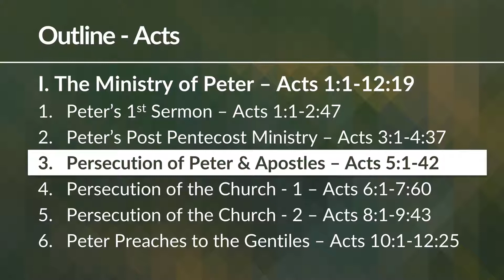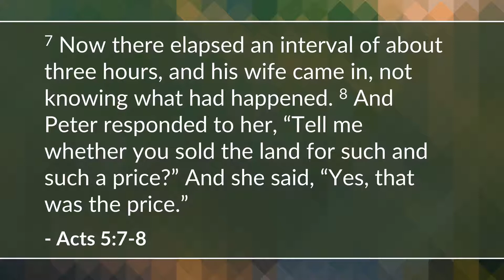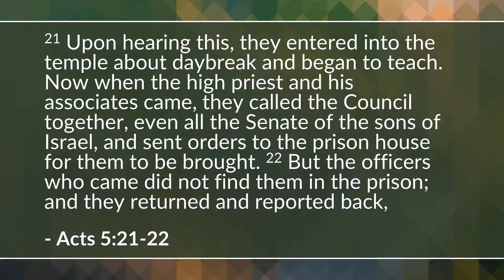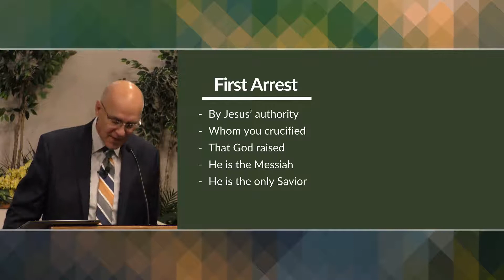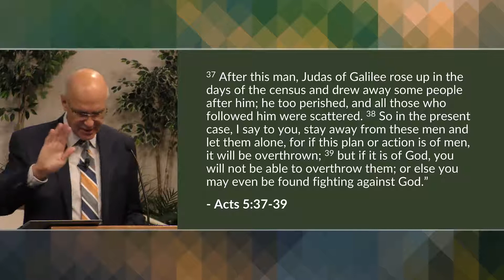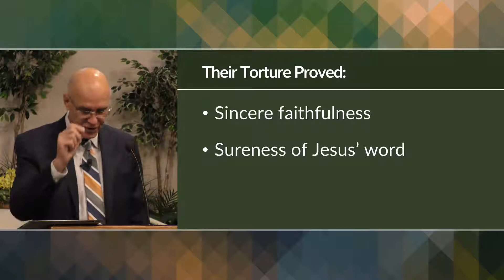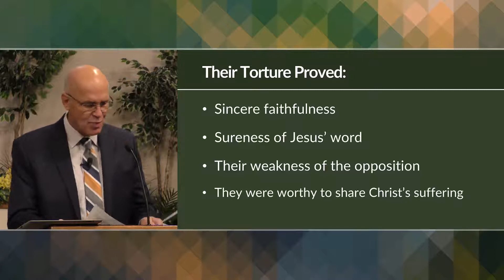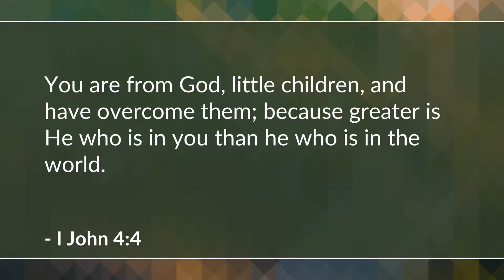Persecution of Peter and Apostles(1080P_HD)